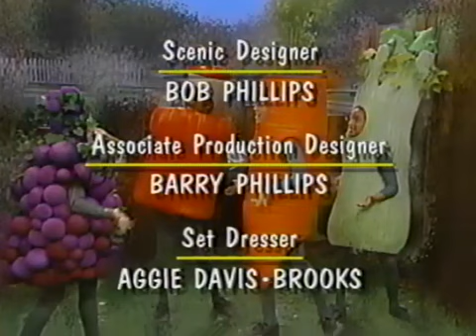Sense-Sational Day (2002 Version) Final Part!!!!!